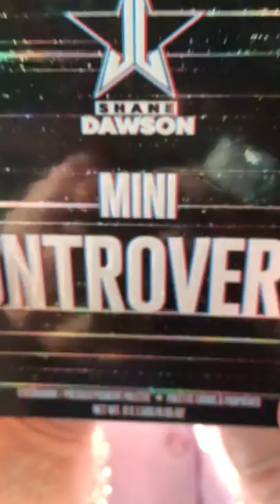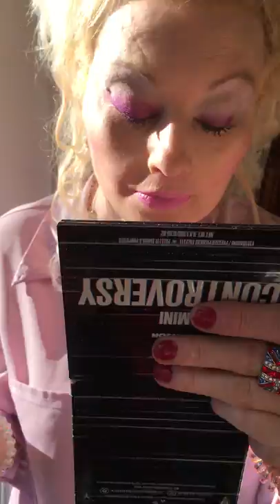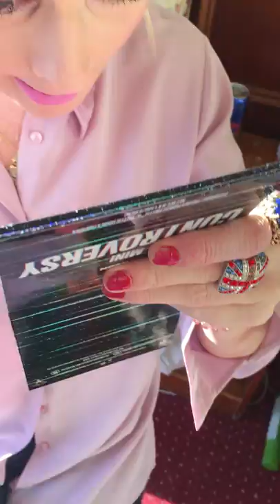ShaneDawsonXJeffreStar ‘MINI CONTROVERSY PALLETTE’ review 💗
Reviewing the new ShaneXJeffree mini controversy pallette